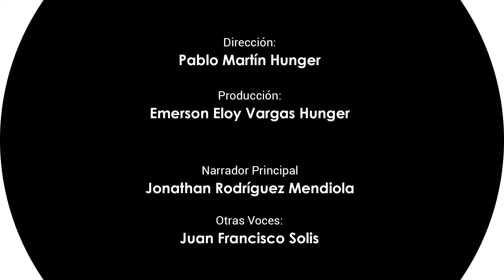74 Manteniéndose en la Luz del Cielo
¡Momentos con Dios!! El título de hoy es: "Manteniéndose en la Luz del Cielo". Dios te regale su paz y bendición... ¡Comparte esta reflexión con tus amigos!